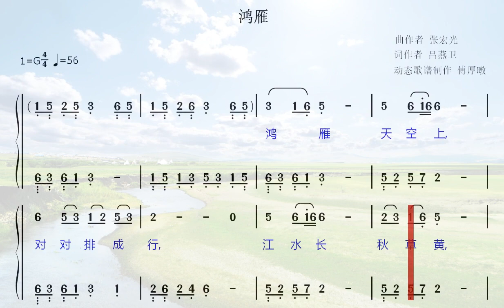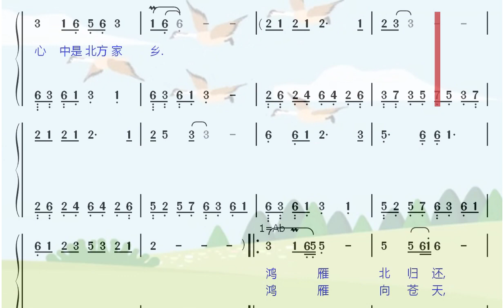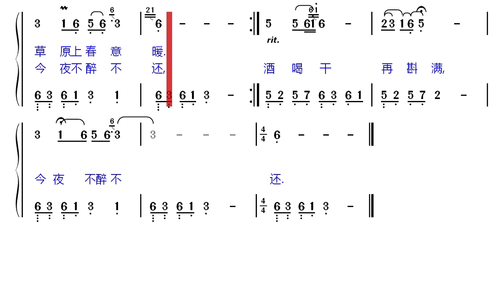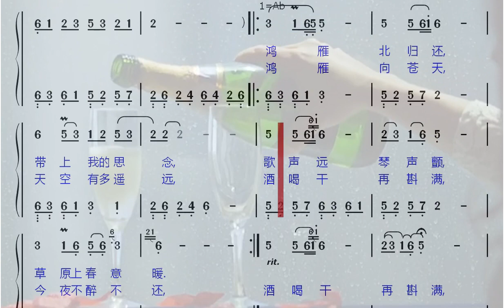鸿雁 简谱动态歌谱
今天我发布另一首非常好听的草原歌曲《鸿雁》的动态歌谱视频和配我的动态歌谱伴奏，降央卓玛演唱这首歌的视频，降央卓玛演唱这首歌超级好听，希望大家喜欢！